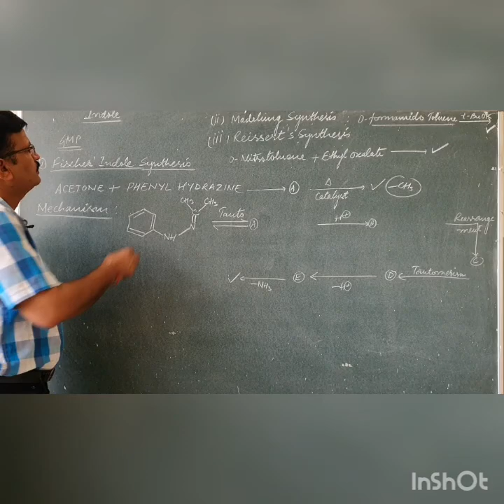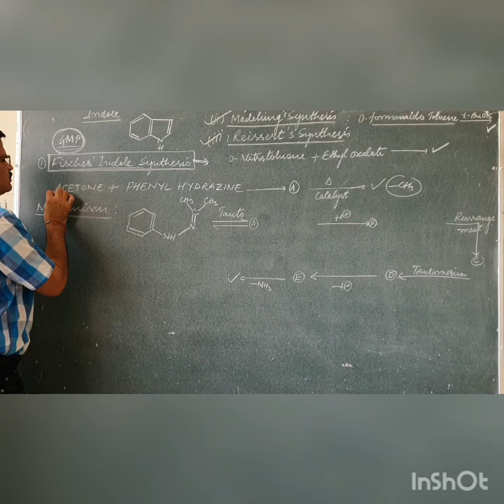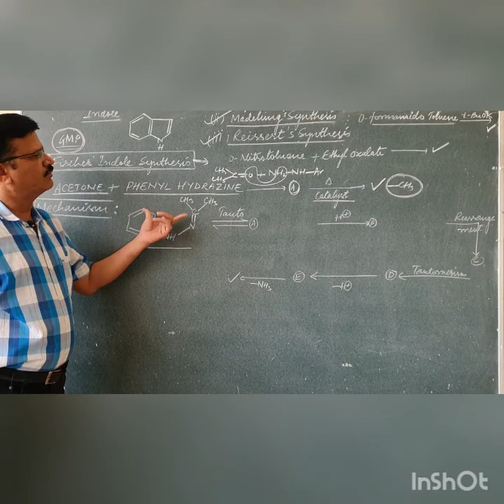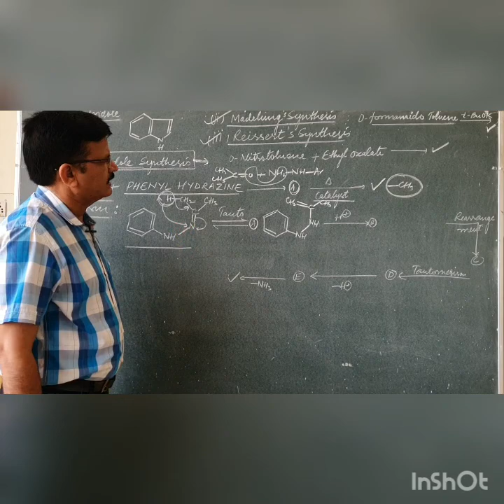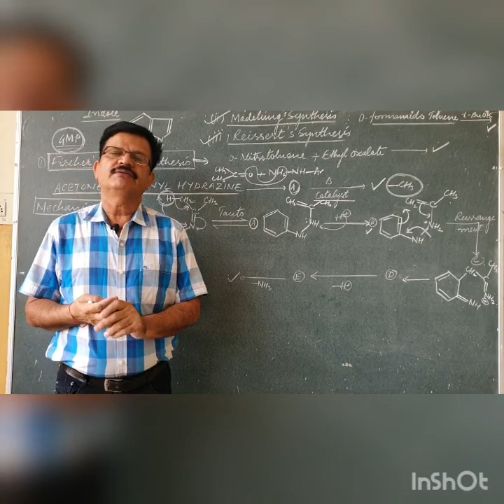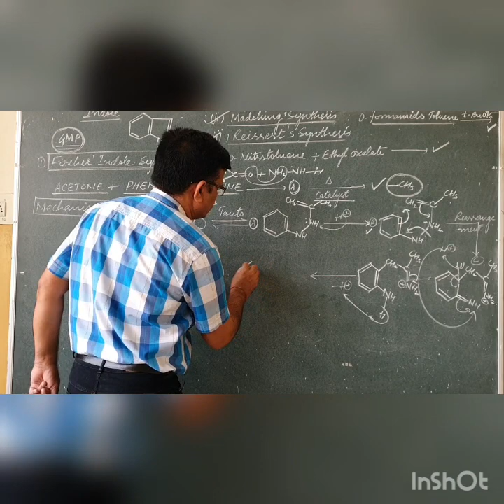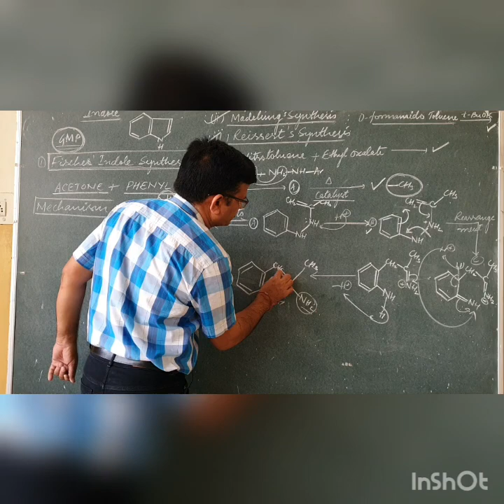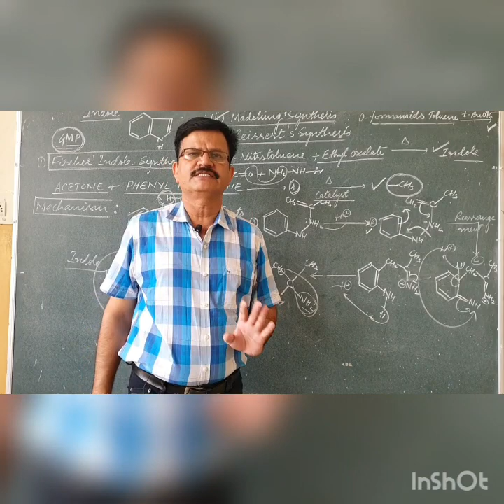Heterocyclic Compound-INDOLE By Dr.Jaswant Sharma, Associate Professor Chemistry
Introduction
General  methods  of Preparation
Fischer Indole Synthesis
Madulang Synthesis
Reissert Synthesis